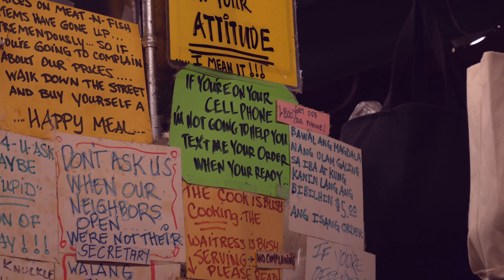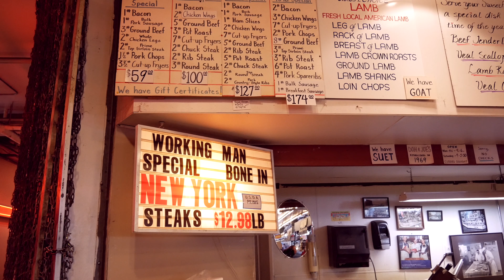Panasonic G-85 footage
Hanging out at Seattle's Pike Place Market.

Panasonic G68 with kit lens 12-60mm